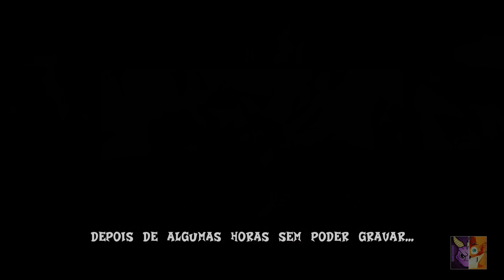VAMOS JOGAR | Crash Bash #10 - O "arraiá" do Dingodile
Estamos continuando a 4ª Temporada da série "Vamos Jogar", agora com o último jogo de Crash lançado para PlayStation 1, "Crash Bash".

Gameplay feito a partir do emulador de PS1 no PC.

Obs: Como nunca consegui chegar a 200% neste jogo, farei o gameplay do jogo até onde conseguir alcançar. Por esse motivo estou chamando esta série de "Vamos Jogar".

Quer contribuir com o Canal D&B com legendas em outros idiomas?
Do you want to contribute with subtitles on other languages?